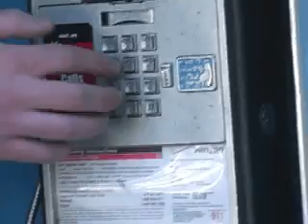Picture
By Bottle of Justus from the album "suddenly O.K."